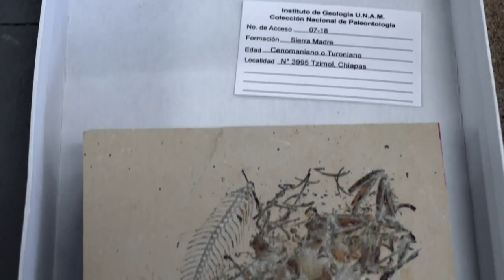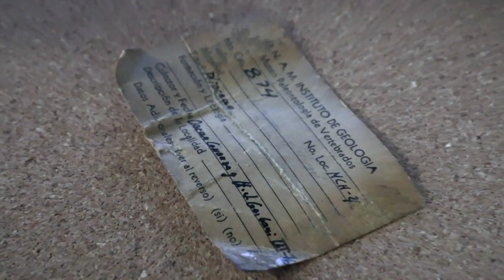La UNAM alberga la Colección Nacional de Paleontología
Los fósiles son una ventana al pasado y nos permiten ver no sólo cómo era la vida hace millones de años, sino cómo lucía nuestro país en ese entonces, señala el doctor Jesús Alvarado Ortega, quien se encarga de coordinar la Colección Nacional de Paleontología del Instituto de Geología de la UNAM, la cual alberga millones de ejemplares, la mayoría aún no estudiados y todavía sin clasificar.